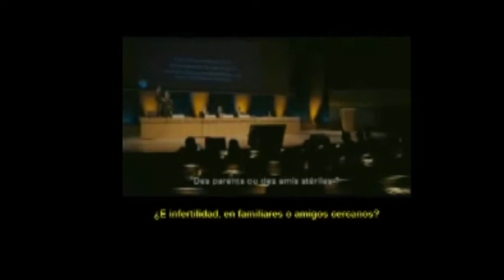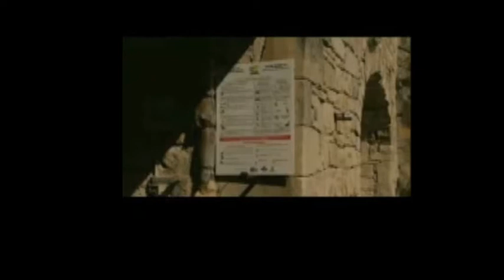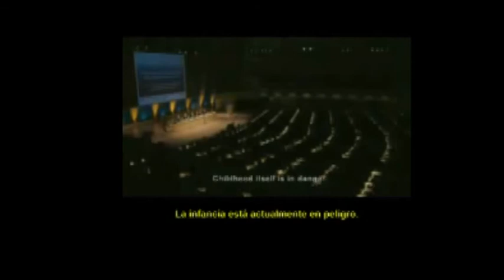HQR:Denuncia:Nuestros hijos nos acusaran.!Gran docufilm.!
Trailer del documental francés "Nuestros hijos nos acusarán".